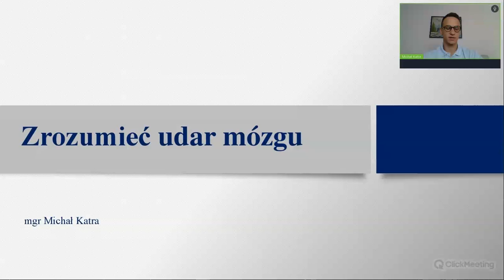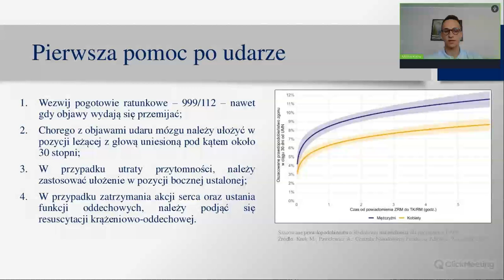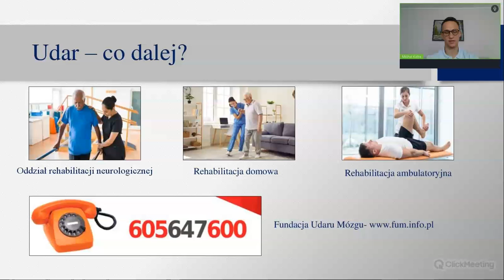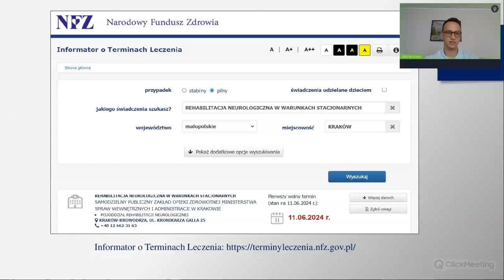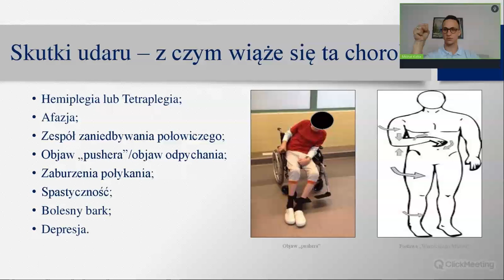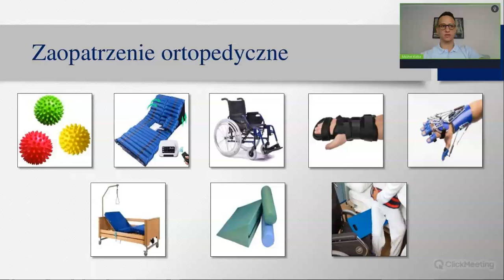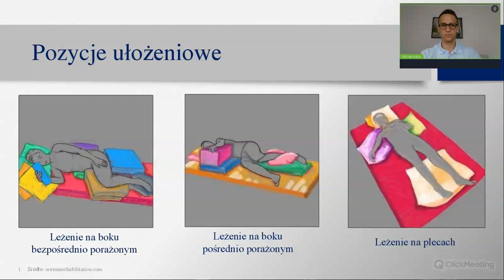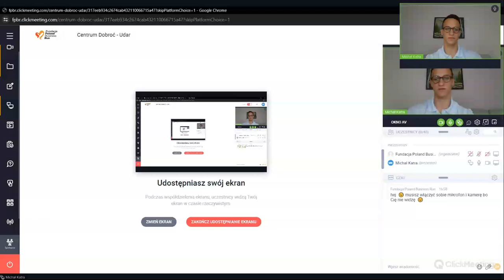Zrozumieć Udar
Udar mózgu to jedno z najczęstszych schorzeń neurologicznych. Skutki udaru mogą być katastrofalne: paraliż, utrata mowy, problemy z pamięcią i koncentracją, a nawet śmierć.

Istnieje jednak nadzieja! Szybka reakcja i odpowiednia pomoc mogą uratować życie i zminimalizować jego skutki.

Zapraszamy na bezpłatny webinar "Zrozumieć udar", podczas którego dowiesz się wszystkiego, co powinieneś wiedzieć o tej chorobie. Naszym prelegentem będzie Michał Katra, który przedstawi kluczowe informacje na temat udaru, jego objawów oraz metod skutecznej interwencji i rehabilitacji.

Nie przegap tej szansy na zdobycie cennych informacji, które mogą uratować życie!